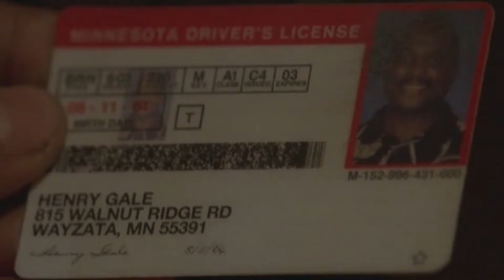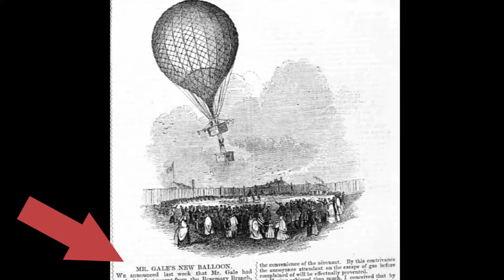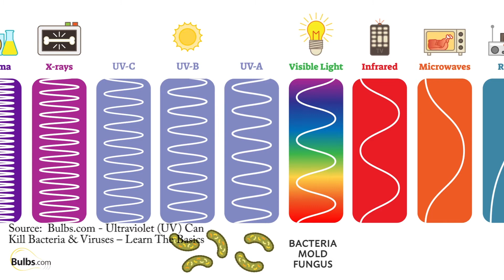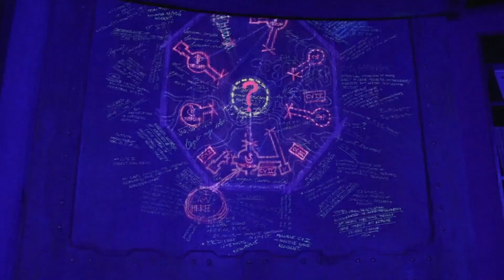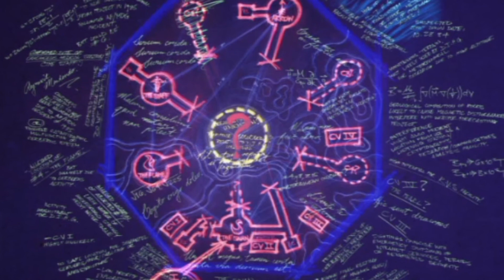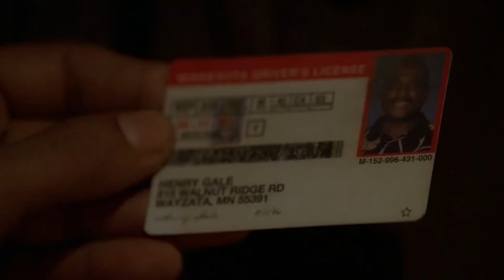LOST Journeys - Henry Gale and Lockdowns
LOST Season 2, episode 17 - "Lockdown" (PART 1)
Want to support me?

On the other side of the Island we'll have a group that will finally encounter a new thing on the Island. Henry Gale's balloon. We'll explore that and go deep inside the Swan, when the lockdown sequence initiates. What's the deal with that? What's the connection with the food drop and why did UV lights go on?

00:00 Episode breakdown
00:25 Who was Henry Gale?
01:42 Episode breakdown
03:13 The Lockdown procedure (pallet drop and UV lights)
05:03 Episode breakdown

- -  SPOILERS for the rest of the show! --

There's no island like the Island from the hit TV show "Lost" (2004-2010), with its bizarre occurences, multiple treks and exciting locations. I've I decided to do something I've always wanted to do. Analyze every journey taken by the characters on the show. Episode by episode. Trying to connect the dots between all those impossible maps, confusing treks and mysterious locations.